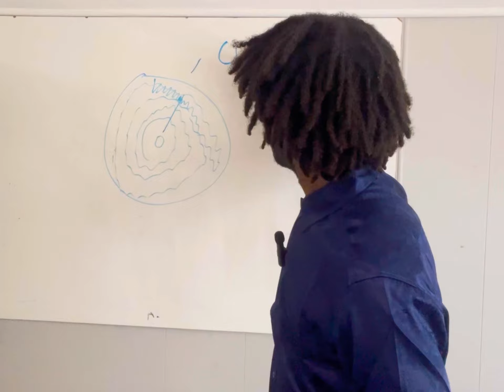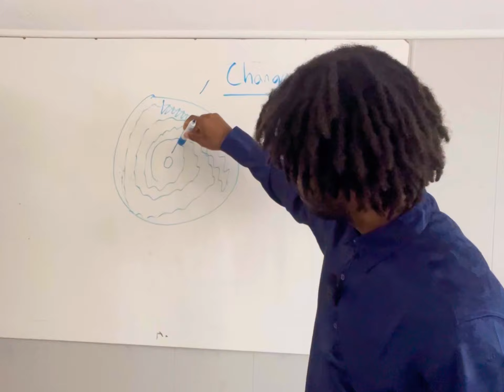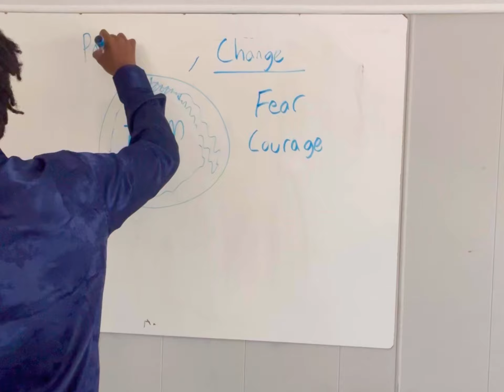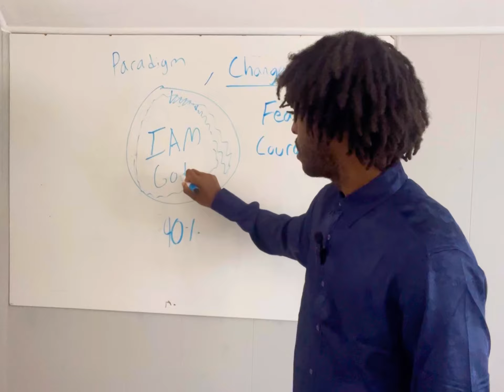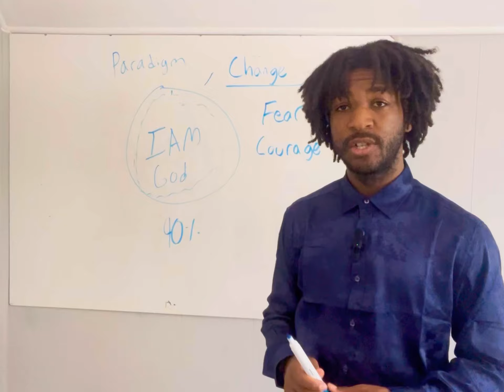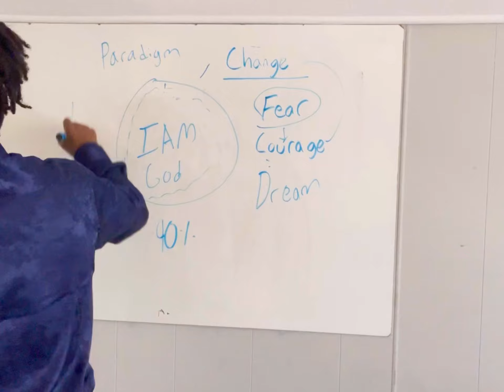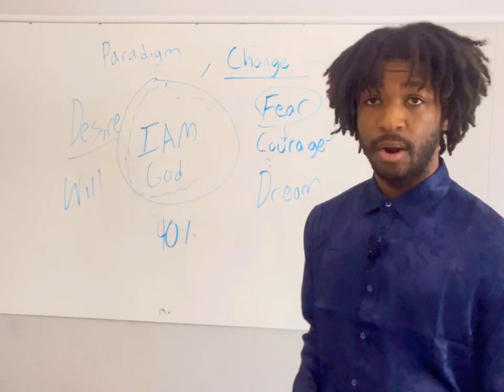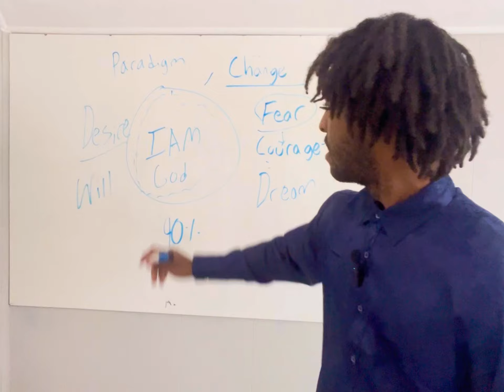Why Nobody Believes That You Can Change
Hey guys, on this video I talk about how to change and why is it so hard. Channel your will and get to work! growth selfimprovement leadtogold success work philosophy motivational speech,self improvement